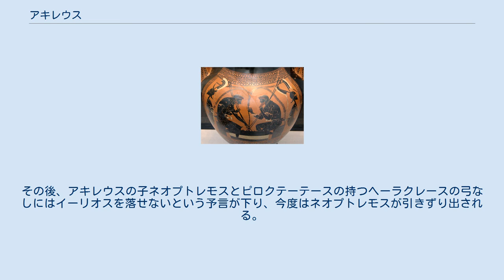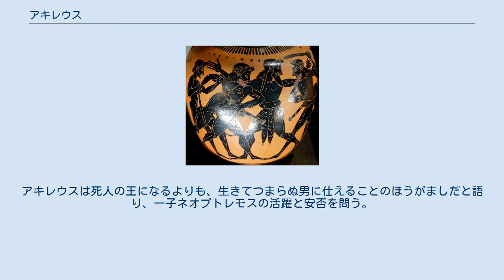アキレウス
アキレウスとアイアース。
紀元前500年頃 アキレウス（アキッレウス、希: Ἀχιλλεύς、羅: Achilles）は、ギリシア神話に登場する大英雄で、ホメーロスの叙事詩『イーリアス』の主人公である。
ラテン語ではアキレス。
 プティーアの出身で、プティーア王ペーレウスと海の女神テティスとの間に生まれた。
アイアコスの孫にあたる。
スキューロス島の王リュコメーデースの娘デーイダメイアとの間にネオプトレモスをもうけた。
トロイア戦争にはミュルミドーン人を率いて50隻の船と共に参加し、たった一人で形勢を逆転させ、敵の名将を尽く討ち取るなど、無双の力を誇ったが、戦争に勝利する前に弱点の踵を射られて命を落とした。
足が速く、『イーリアス』では「駿足のアキレウス」と形容される。
 アキレウスが生まれると母テティスは、息子を不死の体にするために冥府を流れる川ステュクスの水に息子を浸した。
そのとき、テティスの手はアキレウスのかかとを掴んでいたためにそこだけは水に浸からず、かかとのみは不死とならなかった。
別の説では、アキレウスはテティスに焼き殺されかけ、失った足の代わりに最速の巨人ダミュソスの踵の骨を与えられたが、ここが弱点になったという。
テティスはアキレウスを養育しなかったので、ペーレウスはアキレウスを、ケンタウロスの賢者ケイローンに預けた。
アキレウスは長じて英雄となるが、トロイア戦争でかかとをパリス（一説にはアポローン）に射られて死に到ることになる。
踵からふくらはぎにかけての腱であるアキレス腱はこの挿話にちなんでいる。
 オデュッセウスと女装するアキレウス。
紀元前480年頃 テティスは、アキレウスがトロイア戦争に加わると命を落とすことを予言し、アキレウスをスキューロス島に送り女の格好をさせておいた。
アキレウスはここで、スキューロス王リュコメーデースの娘デーイダメイアとの間にネオプトレモスをもうけた。
そこに、商人のなりをしたオデュッセウスが勧誘に来た。
彼は女向けの商品の中に武器をまぜて展示した。
女たちが見向きもしない中、アキレウスだけが武器に手を出したため、彼は正体をあばかれてトロイア戦争に引きずり出された。
 トロイア遠征のために集結したギリシア軍であったが、逆風のためアナトリアへ渡れなくなってしまった。
そこで総大将アガメムノーンが神託を求めたところ、娘イーピゲネイアを女神アルテミスに生贄として捧げれば解決するとの予言を賜る。
アガメムノーンは苦悩したものの、結局家族への愛情よりも名誉欲と大将としての責任を優先させ、イーピゲネイアをアキレウスとの縁談を名目に呼び寄せた。
このことはアキレウスにはまったく知らされておらず、イーピゲネイアについてきた彼女の母クリュタイムネーストラーが挨拶に来たために初めて知ることになった。
 勝手に名前を使われたアキレウスはアガメムノーンに憤ると同時に騙されて生贄にされかけているイーピゲネイアに同情し、クリュタイムネーストラーと共に必死の助命運動を行った。
しかし二人の嘆願も空しくイーピゲネイアは生贄となったため、両人はアガメムノーンに深い遺恨を抱くにいたった。
 矢で負傷したパトロクロスを治療するアキレウス。
紀元前500年頃 アキレウスは、友人パトロクロスと共に、ミュルミドーン人たちを率いてトロイア戦争に参加していた。
ギリシア勢がトロイア戦争を開始してから十年目、ある事情により、戦利品で愛妾のブリーセーイスを総大将アガメムノーンに奪われた。
理不尽な行為に腹をたてたアキレウスは、それ以降戦いに参加しなくなる。
 アキレウス退陣とともに神々の加護を失ったギリシア勢は、名だたる英雄たちも傷つき総崩れとなり、陣地の中にまで攻め込まれる（ゼウスがギリシア勢に味方する振りをしてイーリオス勢に味方したため）。
これを見たパトロクロスは、出陣してギリシア勢を助けてくれるようアキレウスに頼んだが、アキレウスは首を縦に振らない。
そこでパトロクロスはアキレウスの鎧を借り、ミュルミドーン人たちを率いて出陣する。
アキレウスの鎧を着たパトロクロスの活躍により、ギリシア勢はイーリオス勢を押し返す。
しかしパトロクロスは、イーリオスの王プリアモスの息子で事実上の総大将であるヘクトールに討たれ、アキレウスの鎧も奪われてしまう。
 パトロクロスの死をアキレウスは深く嘆き、ヘクトールへの復讐のために出陣することを決心する。
テティスはアキレウスのために新しい鎧を用意し、アキレウスに授ける。
出陣したアキレウスは、イ...